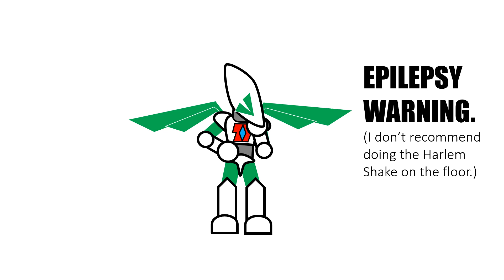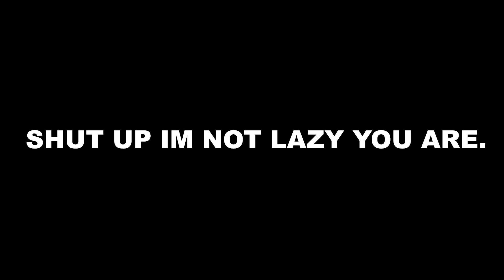GUESS WHOS BACK!!!!!!!!!!!!!!!!!!!! (Check discription as well)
It's been a bit. I had to do a few things but that's just personal stuff. Anyway I am doing incredible now. I am now animating in higher quality. I am seeing what I can do now. I have so much to bring to you guys too. JUST YOU WAIT. Anyway. I missed you guys so much.

p.s.All the animations you see in this video was made over the summer.